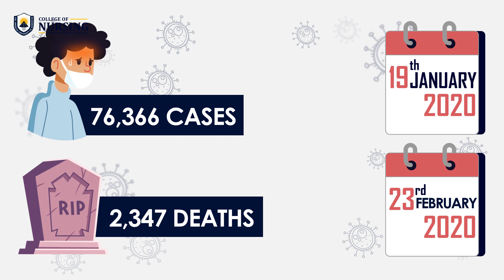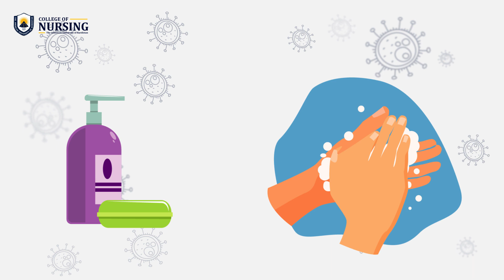Coronavirus (COVID-19) Awareness Campaign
AUK's College of Nursing has started an awareness-raising campaign to educate and inform about the new Coronavirus (Covid-19).